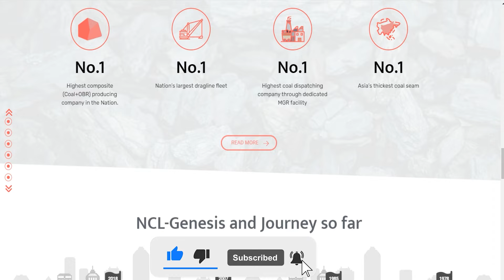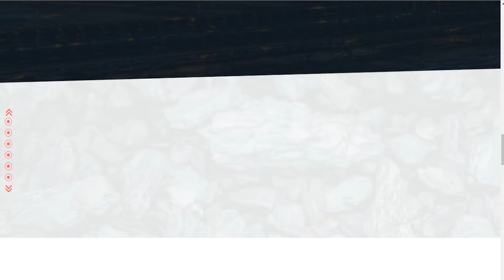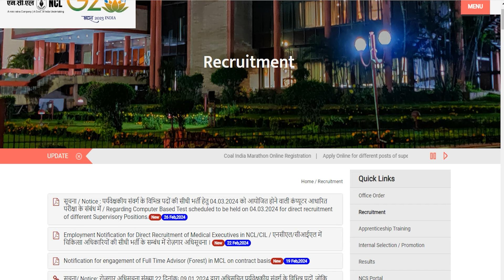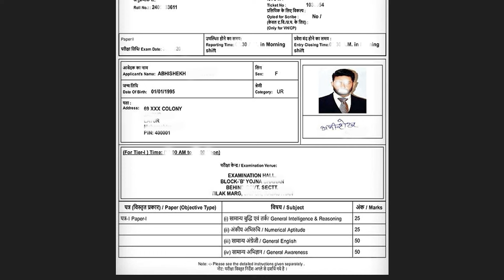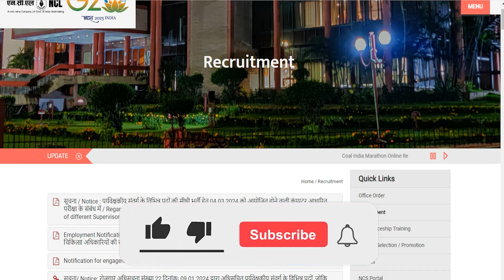NCL Assistant Foreman Admit Card 2024 Kaise Download Kare || How to Download NCL Admit Card 2024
Hey guys, here in this video we are providing you details about NCL Assistant Foreman Admit Card 2024 latest update. Here we are telling you all steps from which you can download NCL Assistant Foreman Admit Card 2024 very easily. For more information related to this News see this video till the end.

If you have queries and suggestion related to NCL Assistant Foreman Admit Card 2024 you can comment in the given below comment box.